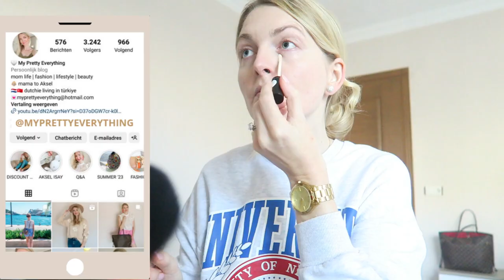DAILY VLOG🇹🇷WALKS IN MARMARIS & BROKEN RIB UPDATE | My Pretty Everything